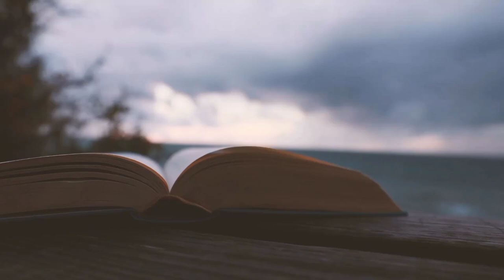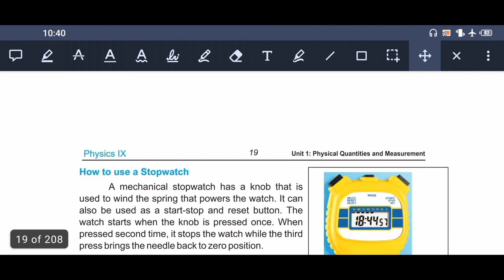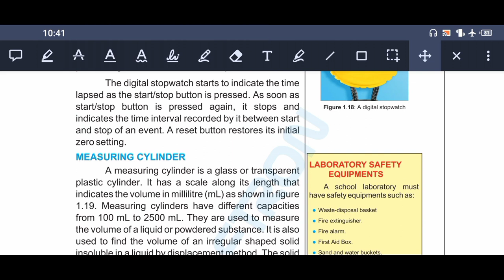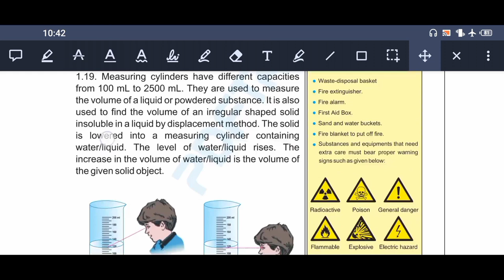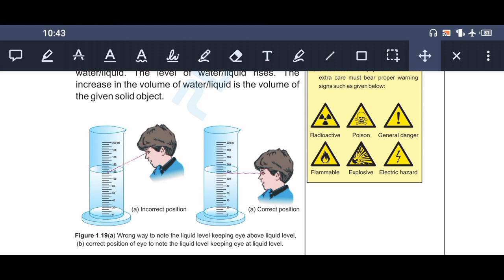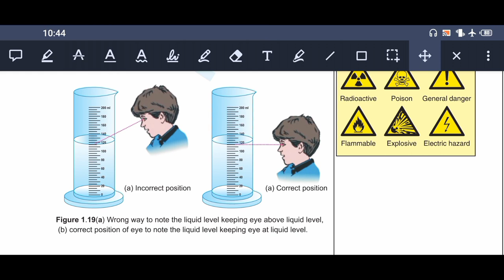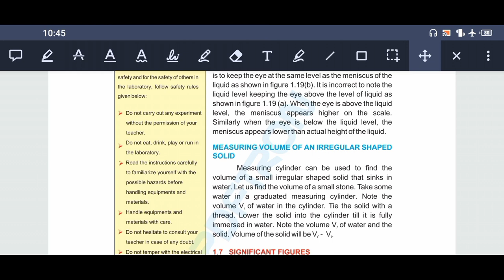Stop Watch| Mechanical stopwatch| Digital stopwatch| Physics class 9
In this video I'm gonna tell you about Physics class 9 topic stopwatch. In this topic i explain stopwatch and it's types. I hope you'll understand from my method and explanation.